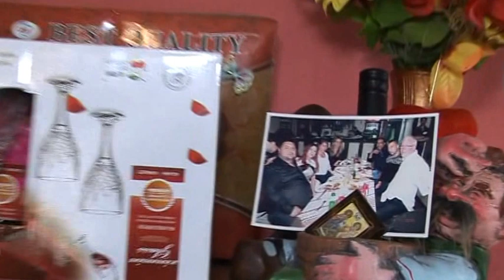afize ve mecho dvd 1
afize dvd